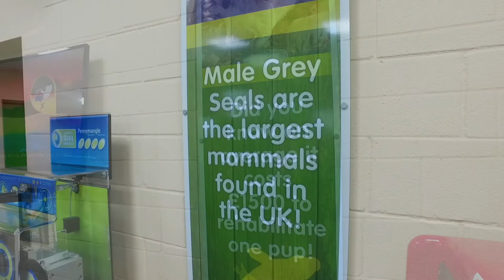Breakfast With The Seals At The Cornish Seal Sanctuary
We take a trip to see the rescue seals at the Cornish Seal Sanctuary. The sanctuary is based in Gweek, about 35 minutes from where we were staying in St Ives.

We try the ‘Breakfast with the Seals’ experience which gets you in at 10am and gives you a private VIP tour of the sanctuary with a member of the team (thanks to our guide, Ellie).

It was a great insight into the work of the sanctuary and we highly recommend it.

The original sanctuary began rescuing seals in 1958 when the founder, Ken Jones, discovered a baby seal washed up on the beach. Since then the Cornish Seal Sanctuary has rescued more than 2000 seals.

Each year about 50 seals are rescued but with all the recent storms, the sanctuary have rescued more seal pups than ever before.

As well as seals, the sanctuary is also the permanent home to older seals who are unable to survive in the wild and Sea Lions rescued from zoos around Europe.

EQUIPMENT
Canon 80D
DJI OSMO

Travel Videos Added Weekly - Not All Vloggers Say ‘HiGuys’